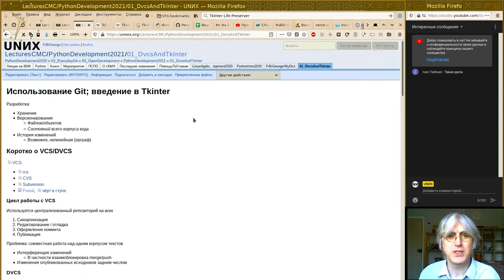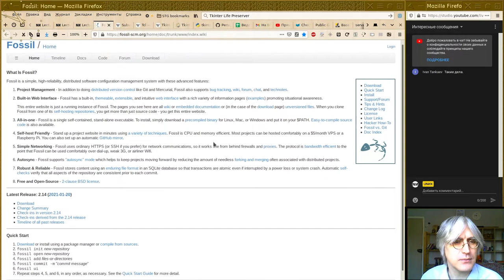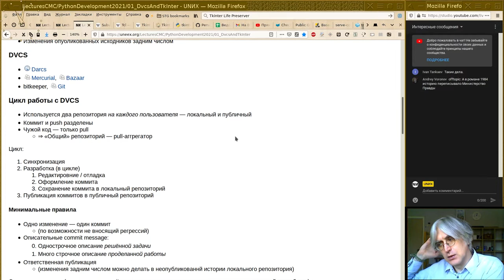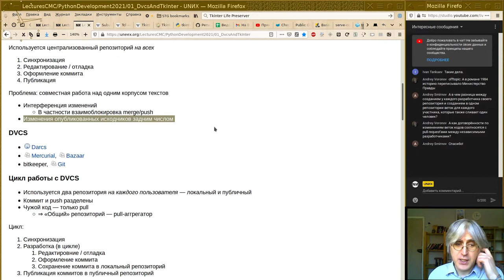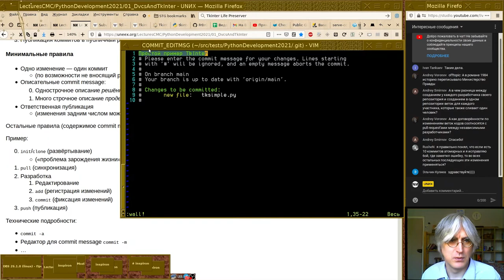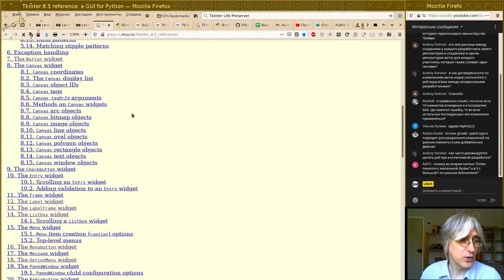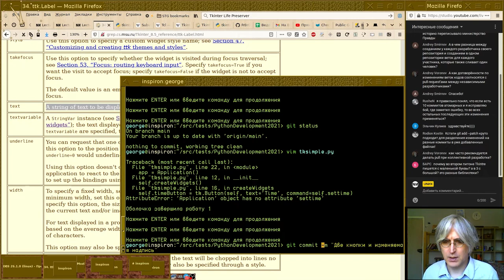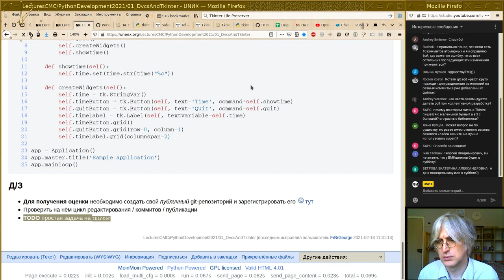01. Использование Git; введение в Tkinter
Монтаж прямого эфира от 18 февраля